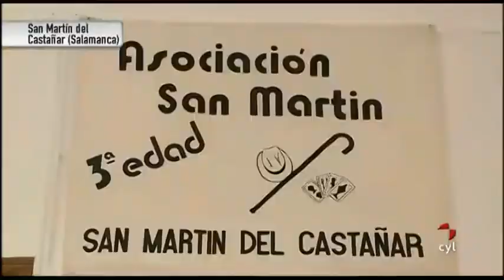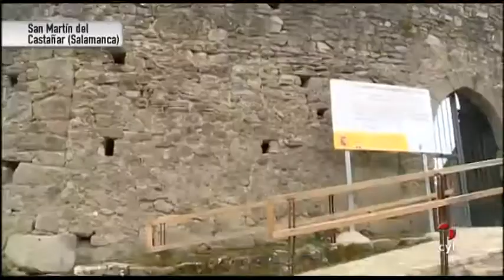Vamos a ver - UN LUGAR DONDE VIVIR, Viajamos a San Martín del Castañar (Salamanca)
| UN LUGAR DONDE VIVIR, Viajamos a San Martín del Castañar (Salamanca)